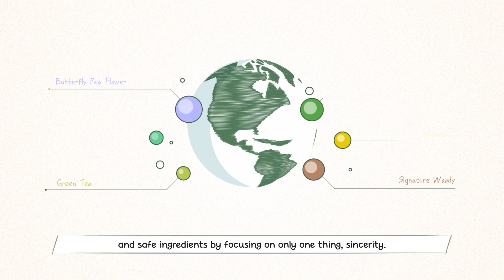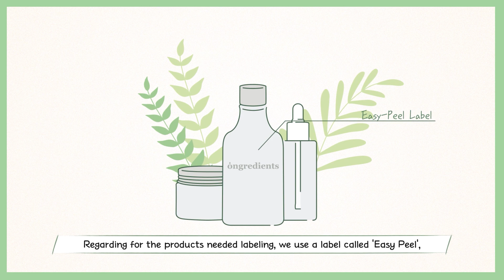focus on true ingredients, ongredients🌿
Our Promise.
: one is enough

Our skin needs active ingredients
which are focused on fundamental skin problems
rather than complicated or excessive ingredients.
We strictly exclude negative ingredients and only
include verified ingredients.

We never give up and keep going
to make sustainable products which
can let us coexist with the earth.
For these reasons, we're against animal
testing, use organic, vegan ingredients and
consider how to be with the nature.